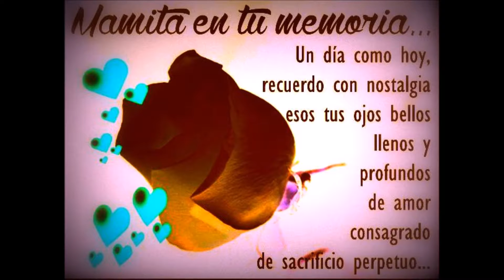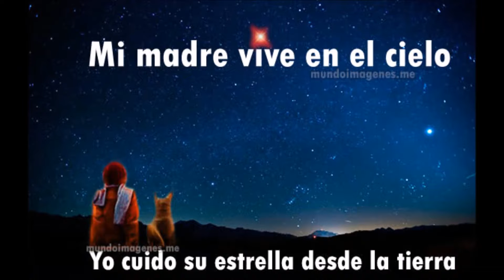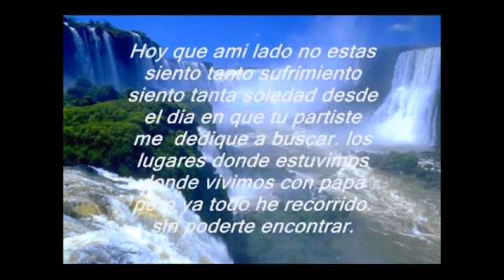PARA MI ABUELITA